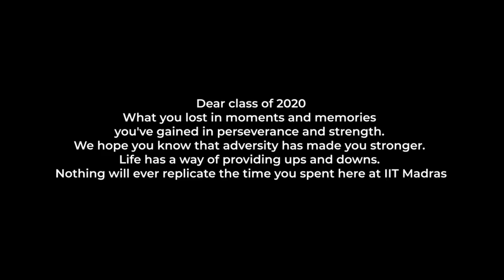Class Song 2020 | IIT Madras | Joy Of Little Things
Here's a small farewell gift from us to remind you all of the journey you have had. It's the Joy of Little Things that tend to matter in our lives

The clips used in the video have been crowdsourced from the graduating junta of IIT Madras